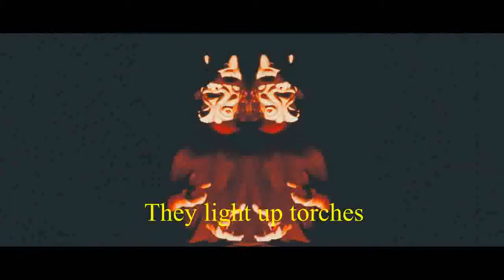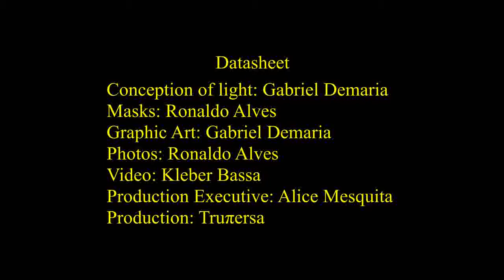Orestes, Despicable Me (Subtitled)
Datasheet
Orestes, Despicable Me, of Euripides
Directed by: Anita Mosca
Translation Director: Tereza Virgínia R. Barbosa
Performance: Alice Mesquita, Anita Mosca, Beatriz Novaes, Cristiano Elias and Gabriel Demaria
Dramaturgy, Costume and Scenic Elements: Collective Creation
Scenic Collaboration: Tereza Virgínia R. Barbosa
Music search: Tereza Virgínia R. Barbosa and Anita Mosca
Body and Voice Counseling: Anselmo Bandeira
Advisory Greek Mythology: Tereza Virgínia R. Barbosa and Cristiano Elias
Conception of Light: Gabriel Demaria
Masks: Ronaldo Alves
Graphic Art: Gabriel Demaria
Photos: Ronaldo Alves
Video: Kleber Bassa